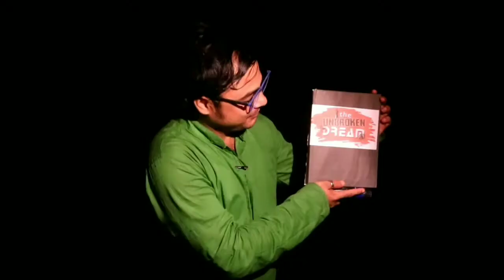Trailer Of THE UNBROKEN DREAM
THE UNBROKEN DREAM
A ENGLISH SHORT FILM.
TODAY RELEASED THE TRAILER OF THIS SHORT FILM.

SCREENPLAY & DIRECTION
RISHAB BHATTACHARIYA

MUSIC
SANJAY SARKAR
SATYAJIT PRAMANIK